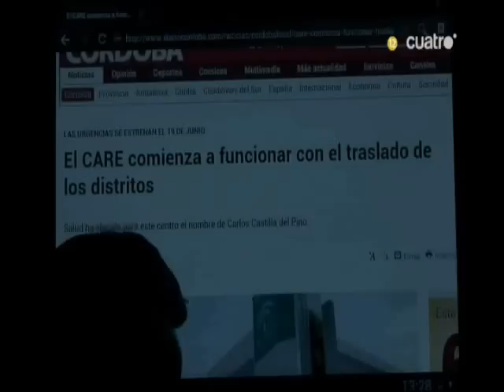Fantasmas en centro de Salud de Córdoba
Fantasmas en el centro de salud Castillo del Pino, antiguo hospital Noreña en Córdoba.